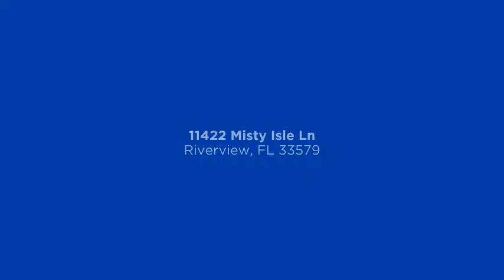11422 Misty Isle Ln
11422 Misty Isle Ln